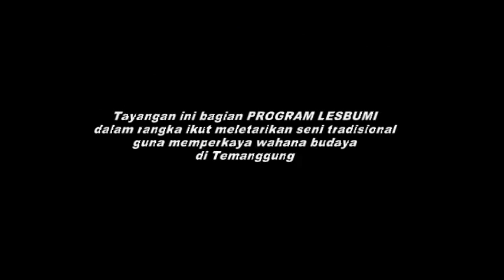Lesbumi Temanggung Latihan Gedruk 02